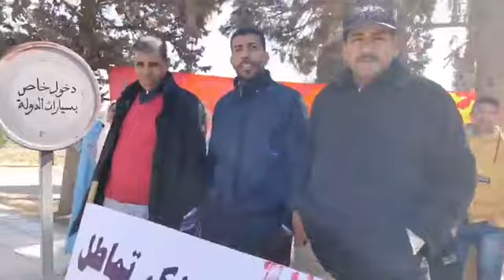من فضائح العمران.. ساكنة حي سيدي عبد الواحد دايرة وقفة احتجاجية بسبب تماطل المؤسسة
مباشرة من قلعة السراغنة: من فضائح العمران.. ساكنة حي سيدي عبد الواحد دايرة وقفة احتجاجية بسبب تماطل المؤسسة على استكمال الأشغال: "6 سنوات وحنا فالانتظار.. بغينا المسؤولين يديرو لينا حل"